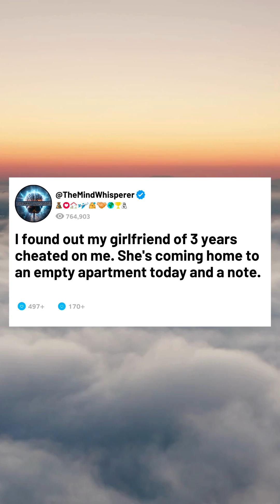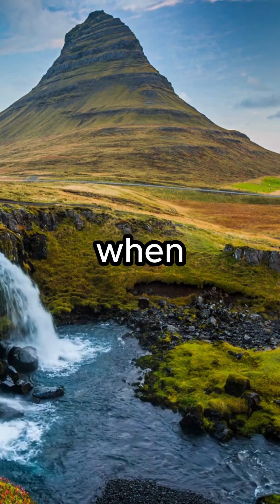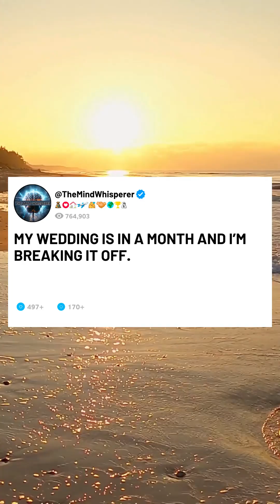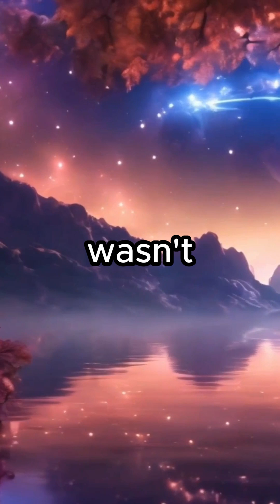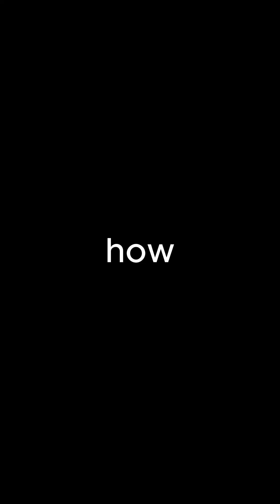I Found Out My Girlfriend of 3 Years Cheated On Me | 3 Stories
A man finds out his girlfriend cheated on him and while she was gone he packed up all of his belongings and left her a note. This video includes 3 videos.